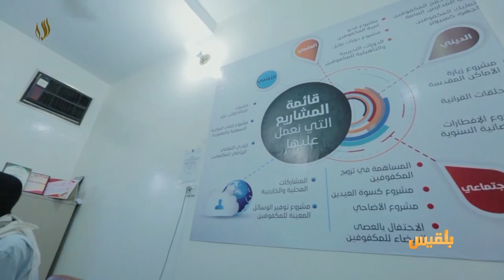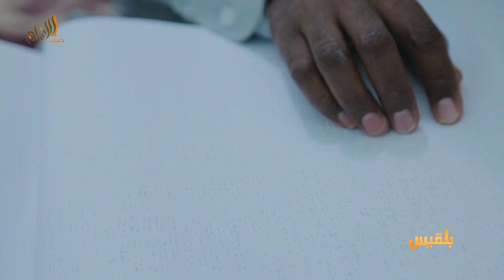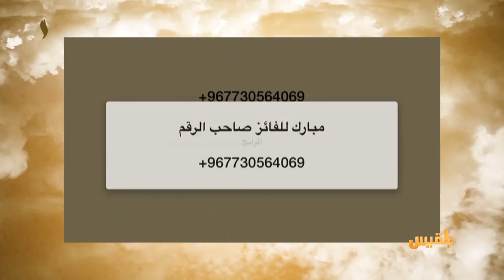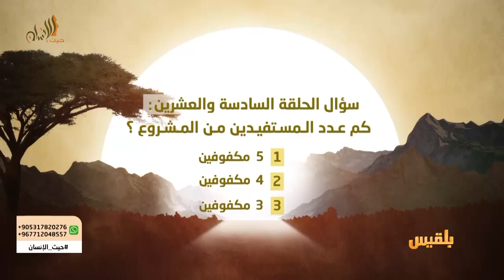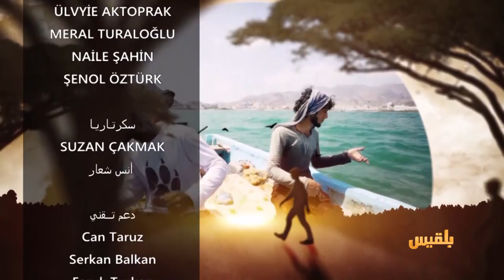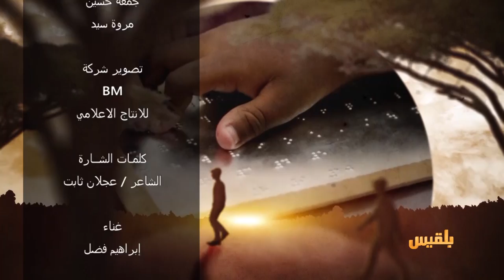حيث الإنسان 1 | الحلقة 26 - قلوب مبصرة | تقديم: سامي السامعي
للذين تجاوزوا عتمة البصر وأضاءت قلوبهم بالحياة
من تجاوزوا  عثراتهم وقرروا أن يكونوا  أرقاماً  صعبة  لم تكسرها الحياة أو ضروفهم الصعبة والمعقدة
للذين آمنوا  ان الإعاقة ليست قدراً
وأن النصر أو الهزيمة  هي  من الداخل فحولوا  خسارتهم إلى نصر
حيث الإنسان يهديهم  هذه الحلقة